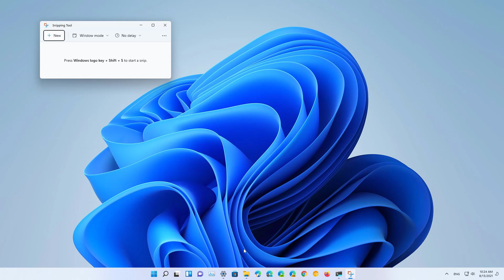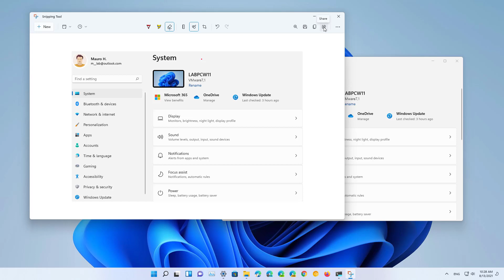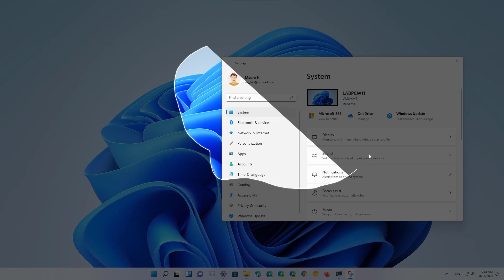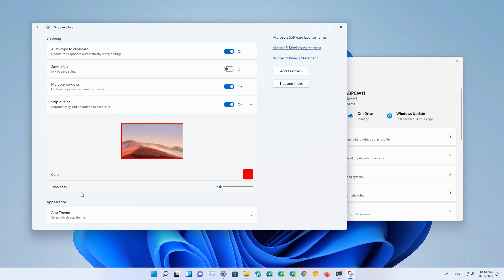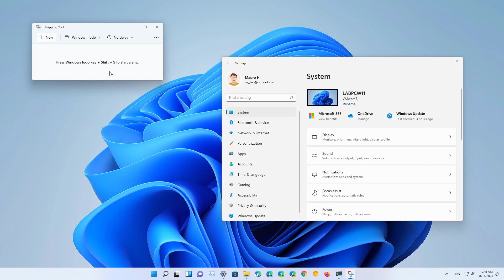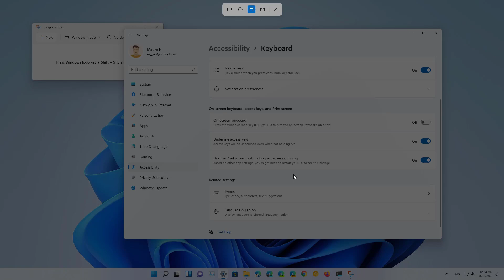Windows 11: Take Screenshot with Snipping Tool app for free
Learn how to use the Snipping Tool app on Windows 11 to take a screenshot of windows, fullscreen, or rectangles. The tutorial also shows you how to change the Snipping Tool settings, and how to set the Print Screen key to screenshot an image instead of using the Windows key + Shift + S keyboard shortcut.

Table of contents:
00:00 Intro
00:28 Take a screenshot on Windows 11
01:29 Edit Snipping Tool capture
02:44 Fullscreen screenshot
03:04 Rectangle screenshot
03:25 Free form screenshot
03:50 Snipping Tool settings
05:05 Enable Print key Snipping Tool
06:06 Closing